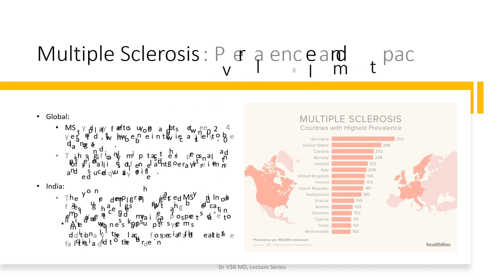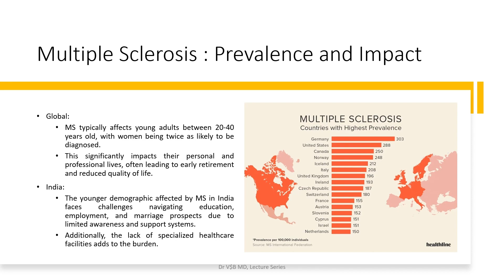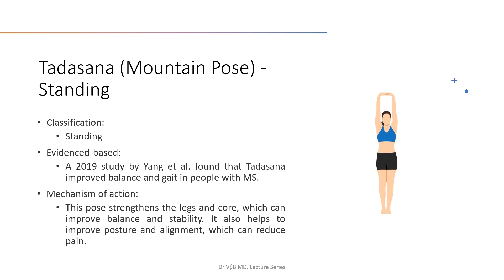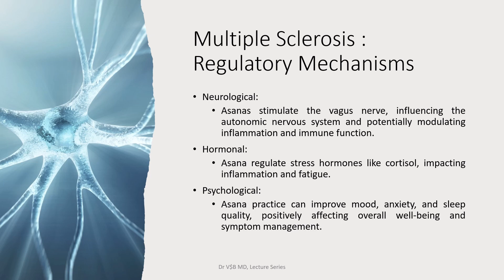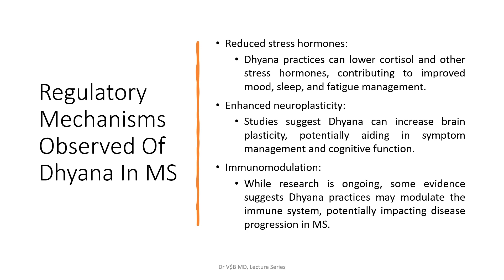Yoga for MS: From Fatigue to Flow in Minutes!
Conquer Multiple Sclerosis with Powerful Yoga Strategies: ‍♀️

Discover a comprehensive guide to yoga practices backed by science for alleviating Multiple Sclerosis (MS) symptoms and empowering your well-being. This in-depth lecture, led by a qualified healthcare professional, dives deep into evidence-based yoga techniques specifically tailored for individuals living with MS.

What You'll Learn:

Understanding MS & Yoga's Potential: Explore the impact of MS on the body and mind, and delve into the scientific rationale behind using yoga as a complementary therapy.
Personalized Yoga Practices: Learn a variety of gentle yoga postures, breathing exercises, and mindfulness techniques designed to address common MS symptoms like fatigue, pain, spasticity, and balance issues.
Expert Guidance & Modifications: Receive clear instructions and safe modifications for each technique, ensuring the practices are accessible and adaptable to various levels of ability.
Empowering Your Journey: Gain valuable insights into managing stress, improving sleep, and fostering emotional well-being through yoga's holistic approach.
Q&A Session: Address your questions and concerns directly with the presenter during the dedicated Q&A segment.
Benefits You Can Expect:

Reduced symptom severity: Experience potential improvements in fatigue, pain, spasticity, and balance through targeted yoga practices.
Enhanced mobility and flexibility: Gentle movements can increase range of motion and ease muscle stiffness.
Improved sleep quality: Deep relaxation techniques promote better sleep, crucial for managing MS symptoms.
Reduced stress and anxiety: Mindfulness practices cultivate inner peace and resilience, aiding in stress management.
Empowered self-management: Gain valuable tools and knowledge to actively participate in your well-being journey.
Who Should Watch:

Individuals diagnosed with Multiple Sclerosis.
Caregivers and family members supporting someone with MS.
Healthcare professionals seeking to understand the potential of yoga for MS management.
Anyone interested in learning evidence-based yoga practices for holistic well-being.
Don't miss out on this empowering opportunity to explore the transformative power of yoga in your MS journey!